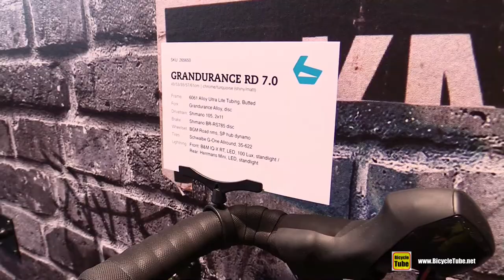2018 Bergamont Grandurance RD 7.0 Bike - Walkaround - 2017 Eurobike